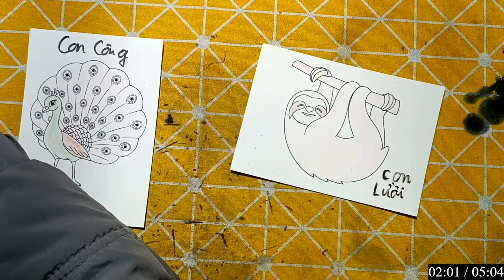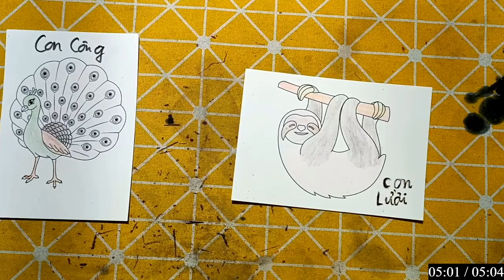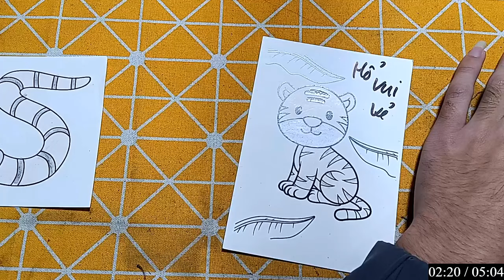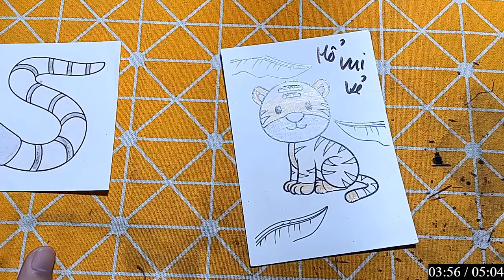Repair man | Cách cắt dán và cách vẽ đồ vật, con vật đơn giản bằng giấy: CON LƯỜI.